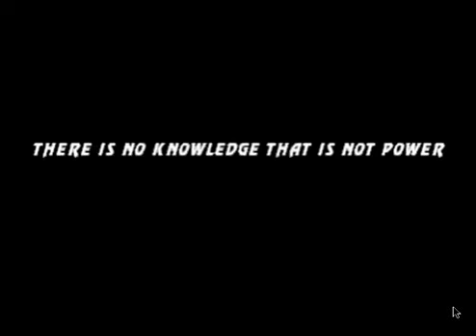Mortal Kombat Ultimate Tournament HD [Mugen] - STRYKER - Arcade Ladder (VERY HARD)